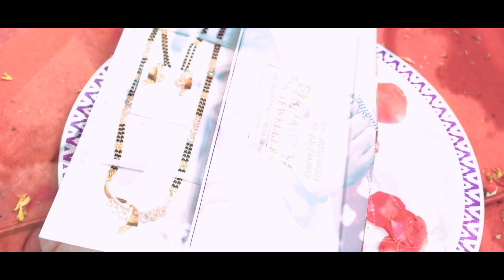Mahesh Love Mansi || Sunil Love Amisha || Sindhi Wedding Hilight || Purusharth Studio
"Photography is a way of feeling, touching and loving.
The fun you had in your event has been captured forever.
Even if you forget about the fun, this film will continue to remind you of that joy. "

«PURUSARTH STUDIO»

 Engagement Photography and Videography
 Wedding Photography and videography
 Cinematography
 Pre - Wedding
 Products Photography
 Modelling Portfolio
 Baby Shower
 Baby Shoot
 Family Video Songs
 Live Videos

WE CAPTURED YOUR EVERY MOMENTS IN YOUR HEART

 25 Years In This Field
 Professional Team Work
 Punctual In Time
 Free Mind With The Client
 100% Satisfaction In Work
 Shoot With The Proper Pros And Other Funny Things
 High-tech Camera

 Address

214,2nd Floor,Business Edifice Complex,Cenal Road,Rajkot.